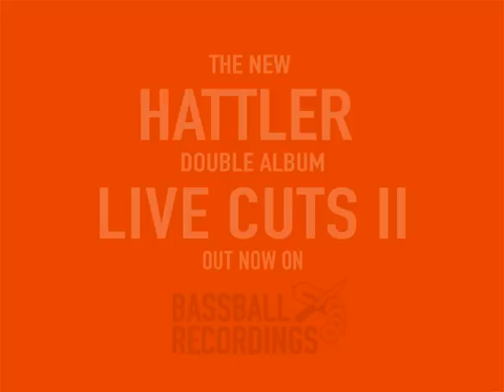HATTLER "Live Cuts II"